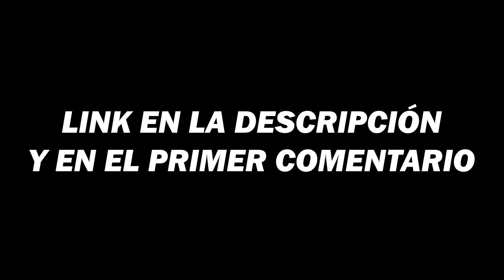Presentacion libro 'crítica de la razón crítica' de Jonathan Ramos junto a Agustín Laje